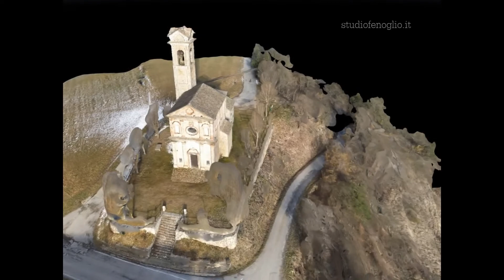Santuario Madonna dei Monti Niella Belbo (Cn) Modello 3D